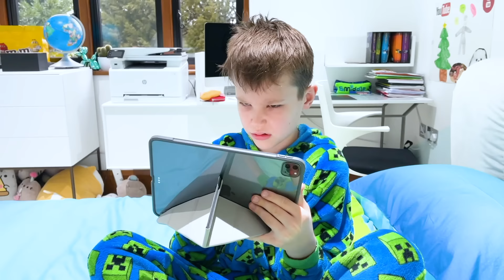Катя превратила Макса в жабу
Katy turned Max into a frog